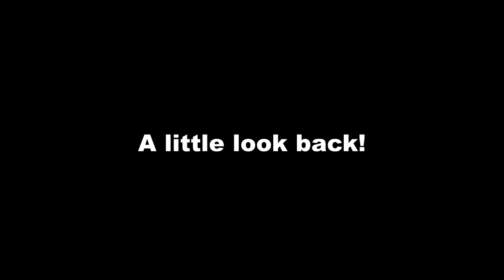Tekkit Adventure! #16 BOOOOOOM!!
Hello and welcome back to another episode of our tekkit adventure!
It is our last ever one! Sad! But to end in style we nuke the whole place!
Fun!!

Well Enjoy

For a good tekkit hosting service?

Joined by Luke